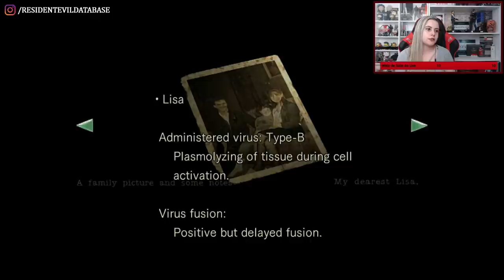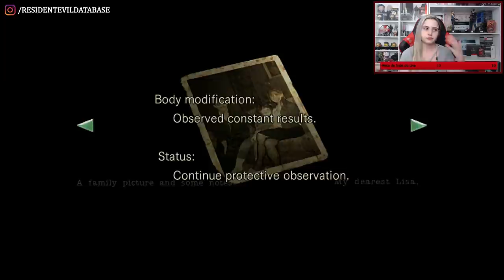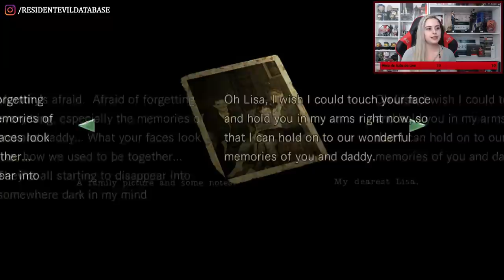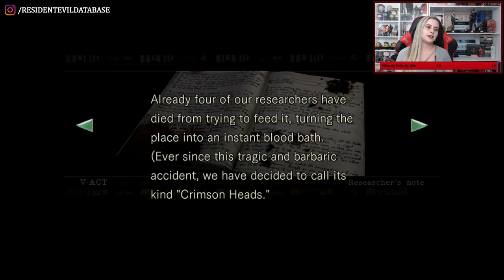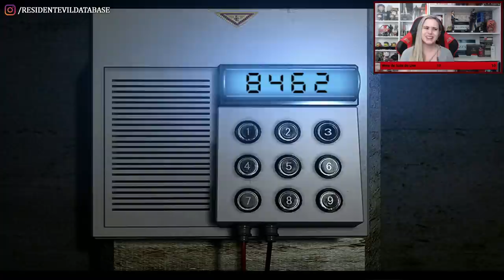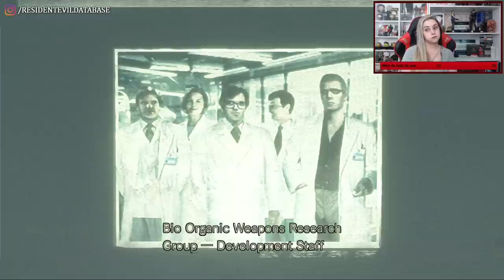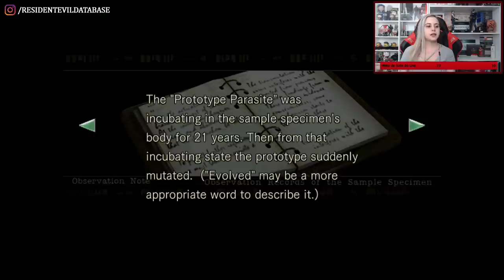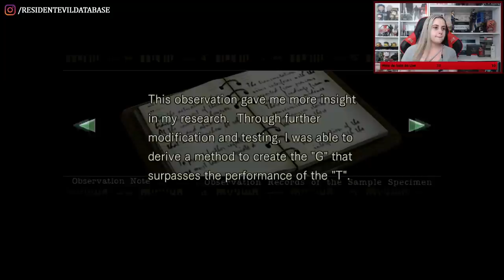RESIDENT EVIL (Gameplay pt.3) | Maratona Especial: do Zero ao REVillage 🏃‍♂️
Estamos maratonando todos os jogos da série principal/numerada de Resident Evil como aquecimento para Resident Evil Village e em celebração dos 25 anos da franquia. Nosso objetivo é RElembrar a história e entender os principais pontos dela para chegar ao Village com a memória afiada! Este gameplay é a terceira parte do Resident Evil Remake (RE1), versão PS4.

💌 FALE CONOSCO!